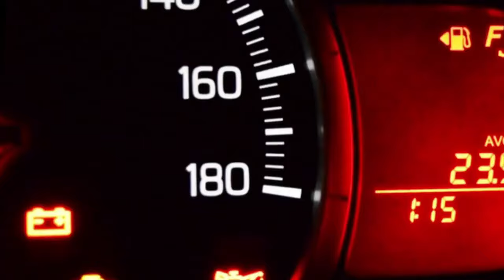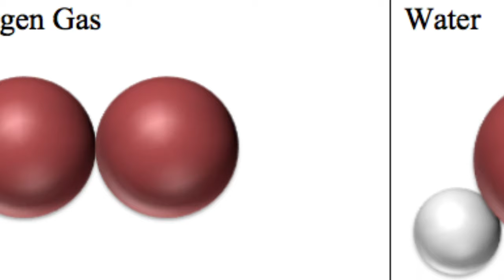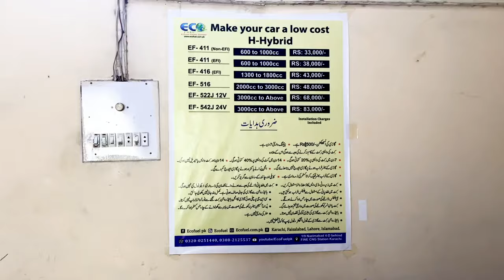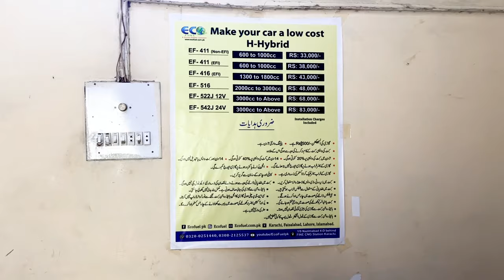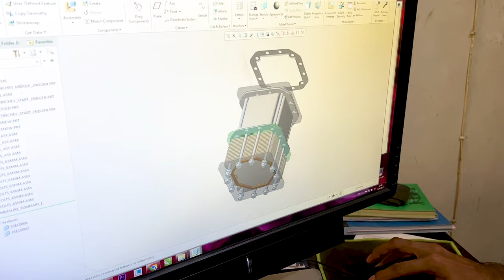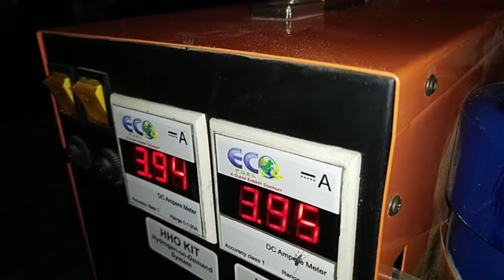Hydrogen Car Kit || HHO Kit in Pakistan || Car Fuel Average 3 to 6 KM per Liter Barhaein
Hydrogen HHO Car Kit in Pakistan - A hydrogen car kit is an efficient way to enhance kilometer in petrol among the gas-saving options on the market. Here you can see how this hydrogen kit works to save the fuel of your car and can enhance the pickup of your vehicle.

𝐋𝐚𝐡𝐨𝐫𝐞              𝟎𝟑𝟎𝟎 𝟒𝟓𝟖 𝟎𝟑𝟑𝟐
𝐅𝐚𝐢𝐬𝐚𝐥𝐚𝐛𝐚𝐝       𝟎𝟑𝟏𝟑 𝟕𝟗𝟒 𝟎𝟔𝟎𝟗
𝐒𝐚𝐡𝐢𝐰𝐚𝐥            𝟎𝟑𝟎𝟎 𝟗𝟔𝟓 𝟎𝟏𝟕𝟒
𝐌𝐮𝐥𝐭𝐚𝐧             𝟎𝟑𝟎𝟎 𝟗𝟎𝟔 𝟎𝟎𝟎𝟔
𝐃𝐆 𝐊𝐡𝐚𝐧          𝟎𝟑𝟑𝟏 𝟕𝟑𝟑 𝟕𝟗𝟐𝟖
𝐊𝐚𝐫𝐚𝐜𝐡𝐢            𝟎𝟑𝟐𝟎 𝟎𝟐𝟓 𝟏𝟒𝟒𝟎
𝐇𝐲𝐝𝐞𝐫𝐚𝐛𝐚𝐝      𝟎𝟑𝟎𝟏 𝟑𝟓𝟒𝟎𝟕𝟑𝟖
𝐓𝐚𝐧𝐝𝐨 𝐀𝐝𝐚𝐦   𝟎𝟑𝟎𝟎 𝟑𝟐𝟒 𝟕𝟑𝟗𝟗
𝐐𝐮𝐞𝐭𝐭𝐚              𝟎𝟑𝟑𝟎 𝟔𝟎𝟎 𝟔𝟕𝟗𝟓
𝐊𝐡𝐮𝐳𝐝𝐚𝐫           𝟎𝟑𝟑𝟑 𝟕𝟗𝟖 𝟑𝟒𝟒𝟖
𝐌𝐚𝐫𝐝𝐚𝐧            𝟎𝟑𝟏𝟐 𝟖𝟏𝟖𝟕𝟑𝟑𝟔
𝐒𝐮𝐤𝐤𝐮𝐫            𝟎𝟑𝟎𝟏 𝟐𝟖𝟖𝟓𝟐𝟎𝟐